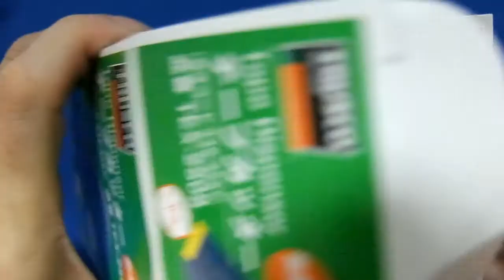「テープカッター TEX2508／TRUSCO」開封レビュー